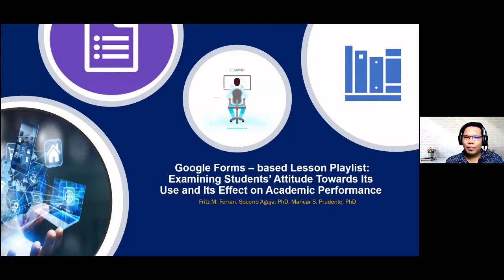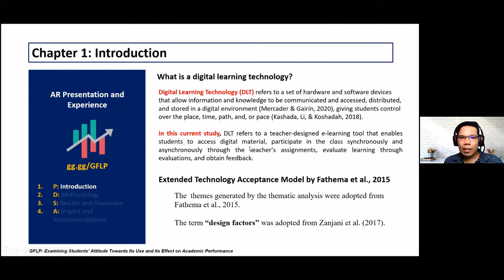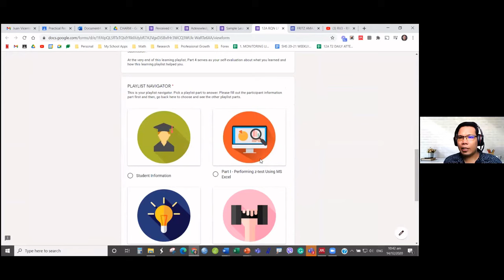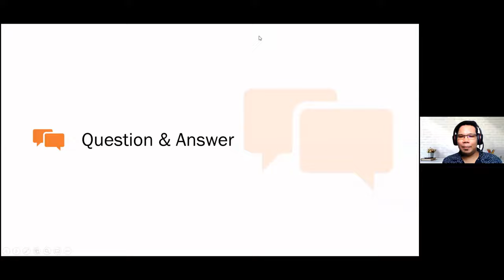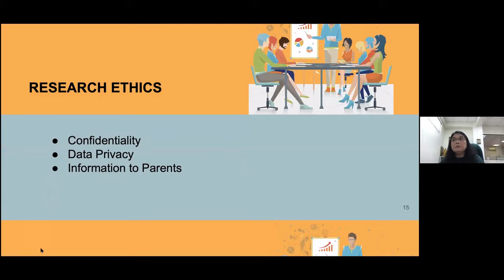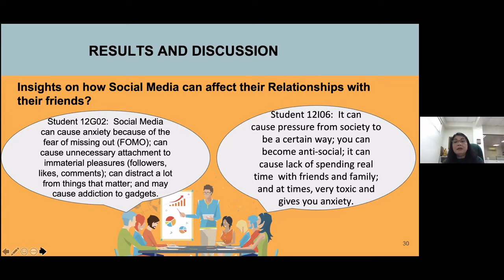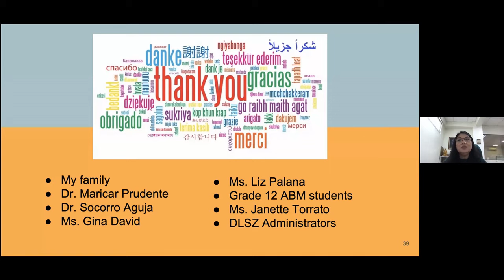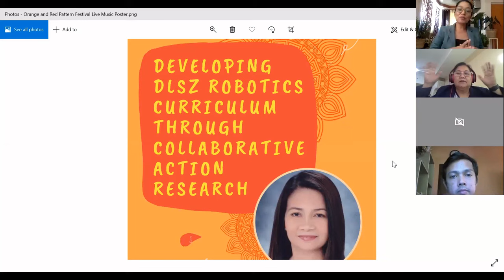Effectiveness of Reflective Module Towards Students Responsible & Google Forms Based Lesson Playlist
[DLSU - BAGCED - LIDER - ARAL online lecture series]

Abstract:
As experienced by many teenagers today, social media have become their means to communicate with friends and family, an easy source of news and information, and a channel to express themselves. However, these virtual networks and communities have also become convenient venues for emotional venting, peer pressure, and cyber bullying. Responding to UNESCO’s call to integrate Media and Information Literacy (MIL) in the curriculum, the Philippines’ Department of Education mandated the teaching of MIL as a separate subject in Senior High School under the K-12 curriculum. However. the topic on Social Media is not given emphasis and the students miss out on the importance of understanding its impact on oneself and knowing how to use it responsibly. This study is an attempt to find out if the inclusion of reflective modules focusing on social media would be effective in helping students become more responsible in its use and in making their engagement more meaningful. A descriptive analysis of the students’ responses to the survey will be used to determine the profile of their social media experience. Qualitative data such as student reflections and their responses during small group discussions will undergo thematic analysis. With the use of reflective modules, students will also be equipped with helpful tools to analyze difficult scenarios involving social media use, realize how social media can affect relationships, and come up with strategies to get the best out of these virtual networks.

Abstract:
The loss of contact hours to students due to COVID-19 could pose great harm to students’ academic performance. In this new normal, utilization of digital technologies (DT) is a versatile opportunity to continue the education in an online distance learning (ODL) environment, however, some barriers can impede its adoption and acceptance. This study follows the exploratory sequential design where the factors that affect students’ attitude towards the use of DT were identified first using personal observations, exit ticket responses, and focus group discussion composed of 14 Grade-12 students. A thematic analysis was performed to analyze the qualitative data. Furthermore, the factors were used as the basis in designing the Google Forms – based Lesson Playlist (GF-LP) to be used for a 9-week Research Methods class. An Extended TAM survey questionnaire was administered to 105 Grade 12 students to examine the students’ attitude towards the use of GF-LP and how it affects their performance in class. Multiple and Hierarchical Linear Regression was performed using SPSS version 24.  Results showed that the students have a favorable attitude towards the use of GF-LP in terms of system quality, perceived self-efficacy, perceived ease of use, facilitating conditions, and perceived usefulness. Among the five factors, facilitating conditions was found not a significant predictor of the students’ attitude towards the use of GF-LP. The findings also showed that the use of the GF-LP in ODL was effective in addressing the DT adoption barriers. The findings of this study was found applicable in an ODL environment and this can be replicated to learning technological tools that can be utilized in an offline learning environment.